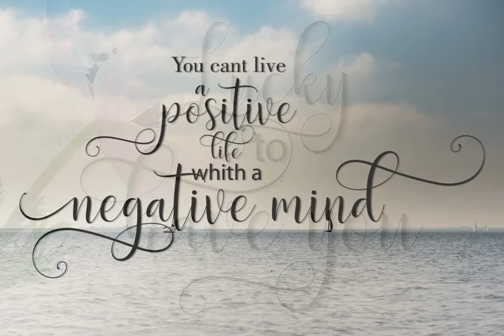Delight Font Download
Delight is an elegant and decorative script design published by amar lettering.